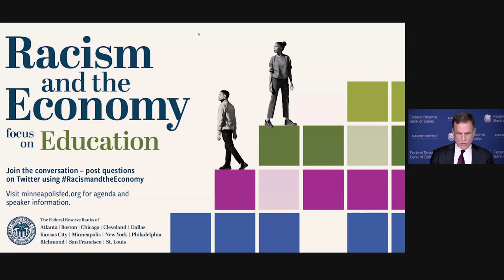Racism and the Economy: Focus on Education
The third installment of our virtual event series focused on structural racism in our education system and its impact on economic outcomes for all Americans. Leaders from the public, private, nonprofit, and academic sectors presented ideas for dismantling systemic barriers to educational opportunities for Native American children and children of color. These proposals will kick-start a wide-ranging conversation among researchers, policymakers, and community leaders who are committed to eliminate racial disparities in educational opportunity.

00:00 Opening Remarks, Robert Kaplan, Federal Reserve Bank of Dallas
7:20 Keynote Speaker, Geoffrey Canada, Harlem Children’s Zone
19:29 Q&A with Geoffrey Canada and Neel Kashkari, Federal Reserve Bank of Minneapolis
28:00 Proposal Presentations, moderated by Amy Scott, Marketplace – Myra Jones-Taylor, ZERO TO THREE; Alan Page, Page Education Foundation; and Michael Thomas, Colorado Springs School District
47:44 Response to Proposals and Respondent-Proposer Discussion – Cheryl Crazy Bull, American Indian College Fund; Gerard Robinson, Advanced Studies in Culture Foundation; Deborah Santiago, Excelencia in Education; Linda K. Smith, Bipartisan Policy Center
1:29:14 Q&A with Sal Khan, Khan Academy, and Raphael Bostic, Federal Reserve Bank of Atlanta
1:44:04 Closing Reflections, Takeru “TK” Nagayoshi, New Bedford High School and 2020 Massachusetts Teacher of the Year; Robert Kaplan, Federal Reserve Bank of Dallas; Neel Kashkari, Federal Reserve Bank of Minneapolis; Eric Rosengren, Federal Reserve Bank of Boston